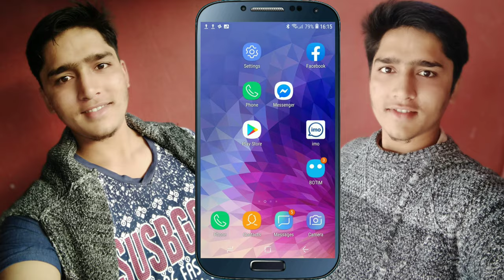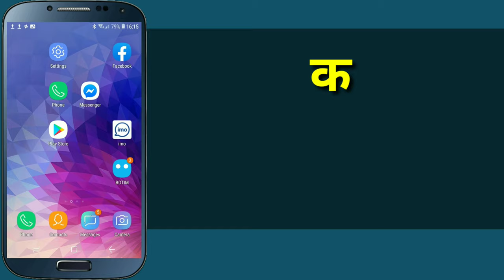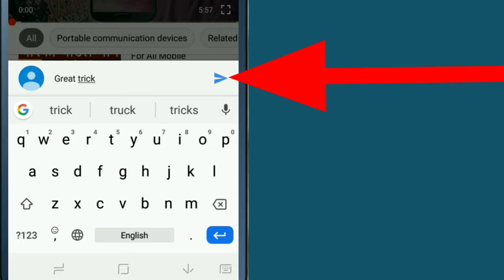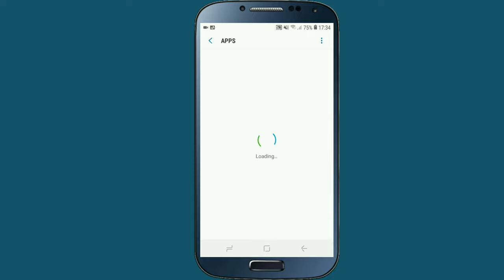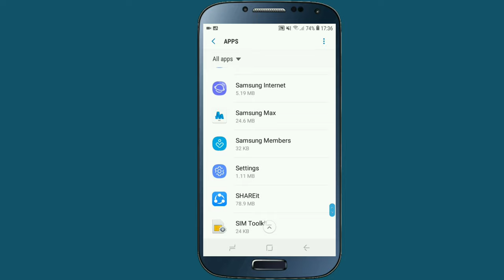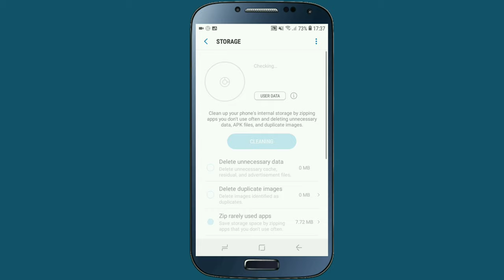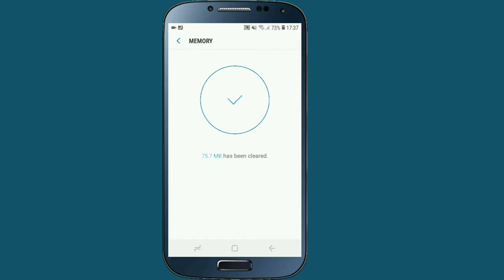All Android Mobile Hang problem And Ram Storage full Problem Solve 100% Work | In Nepali By UvAdvice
in this video i am going to show you how can you solve your android mobile hang problem in nepali , i mean that if you are a android user then you know about mobile hanging problem is too command problem in every android mobile , and some time ram storage full problem and mobile slow work problem also seen many android mobile , but now by using this top 3 secret hidden setting of android mobile phone you can easily solve your mobile hang problem with in a minutes and also this setting help to solve mobile ram storage full problem , these 3 settings is the only best settings for solving android mobile hanging problem 100% work , personally i also use this 3 setting in my all android mobile to solve my mobile hang problem , and this setting really work , so if all of you are interested to know about the solution of mobile hang problem and mobile ram storage full problem solve then please watch this video end till.